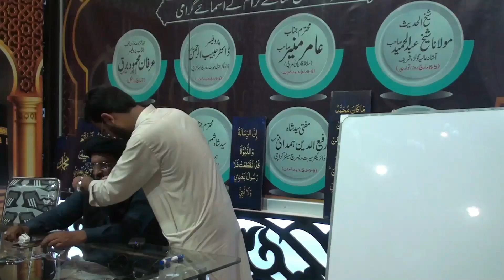Allama Khuda Bakhsh sahb explain the Mokdma mirziaya 1935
Please videos ko complete dakhin or apnay Eman ki hifazat karin